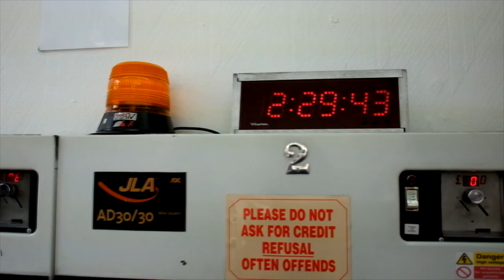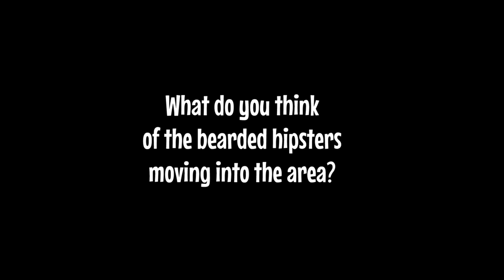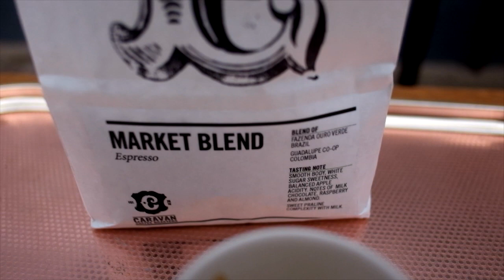The Right Roast Episode 20 Chatsworth Laundrette & Coffee Shop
Chatsworth Laundrette is one of London's newest hybrid coffee shops. It sits on the quiet high street in the almost sleepy neighbourhood of Lower Clapton. They are currently serving up Caravan Roastery coffee.